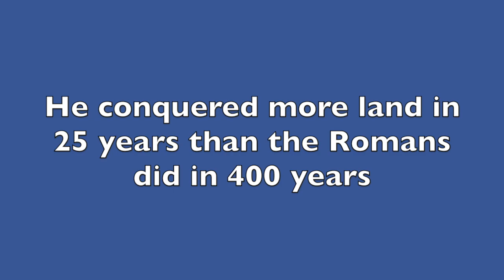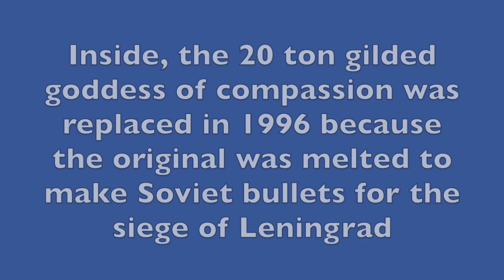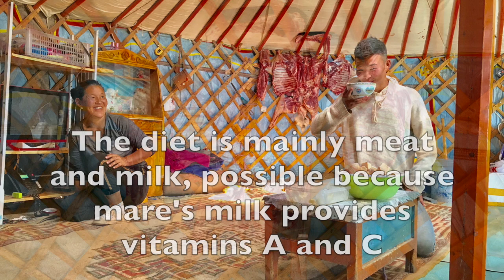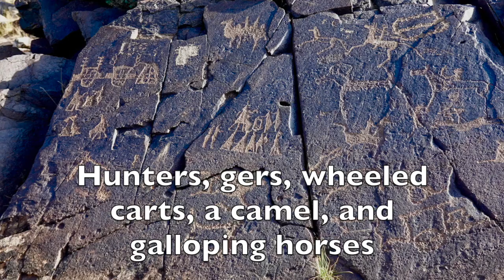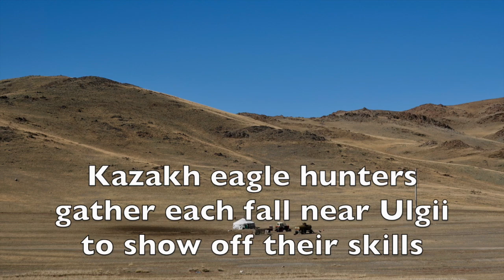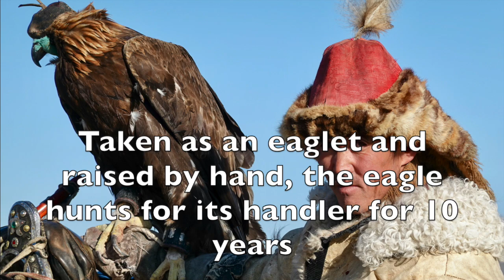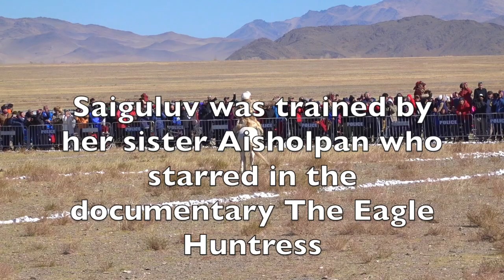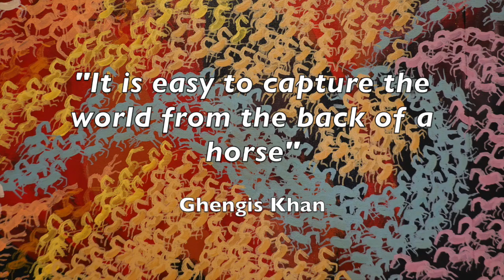Mongolia's Gobi Desert and Golden Eagle Hunting Festival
Walt and Liz visited Mongolia in September 2019 to experience the 20th annual Golden Eagle Hunting Festival and to explore the Gobi Desert in the area around the Three Camel Lodge on a trip planned by MIR Corporation of Seattle.